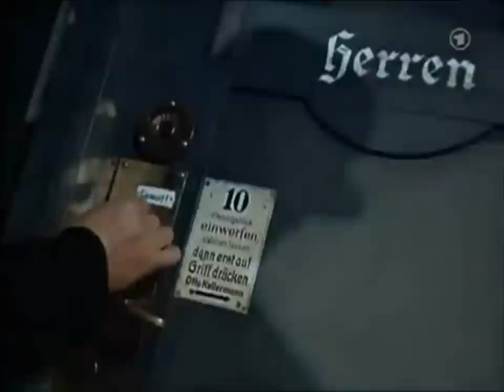"Herr Gott, wer scheißt denn hier so lange?" (Der Hauptmann von Köpenick 1956)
Ein lustiges Filmzitat aus "Der Hauptmann von Köpenick": "Herr Gott, wer scheißt denn da so lange?"